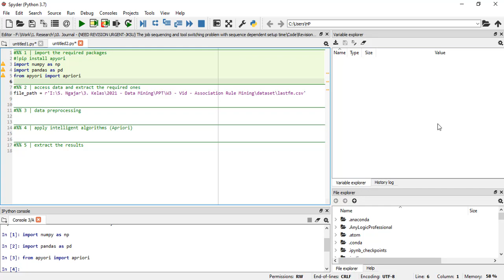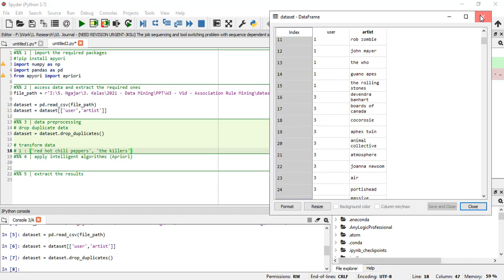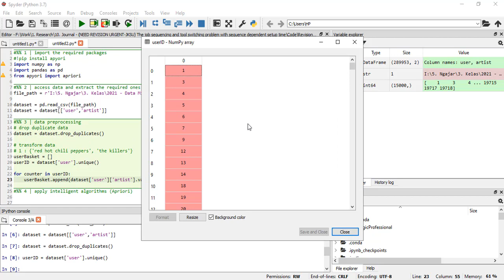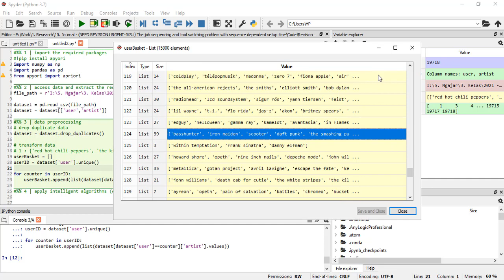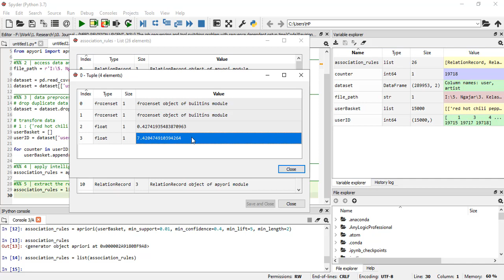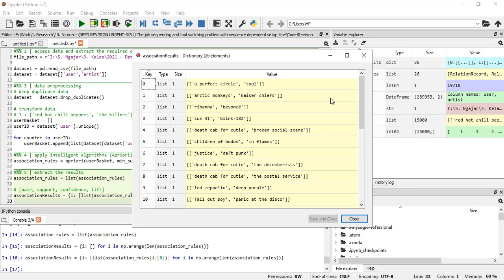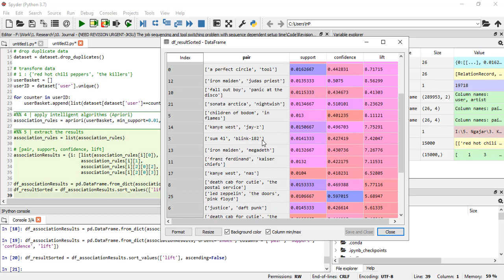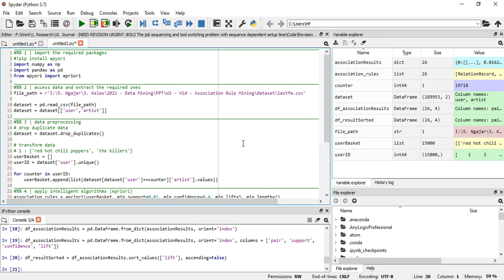W3 - Data Mining - Association Rule Mining with Apriori Algorithm